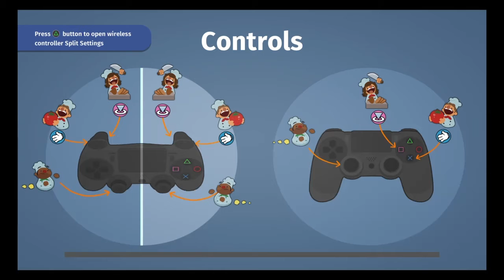Help... Me... (Overcooked) Pt.2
While making food in real life could be complicated BUT in gaming THINGS CAN GO SUPER SAIYAN CRAZY!! So watch me go full on anxiety mode & try and cook some food!

u/thehomierjay